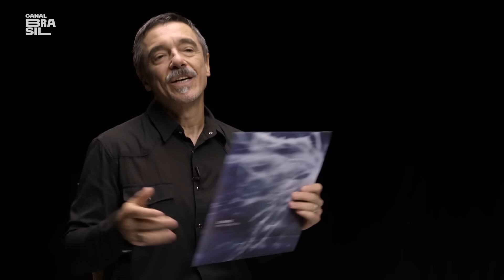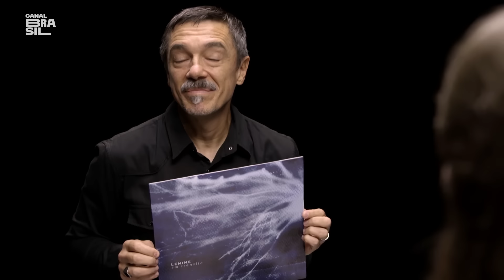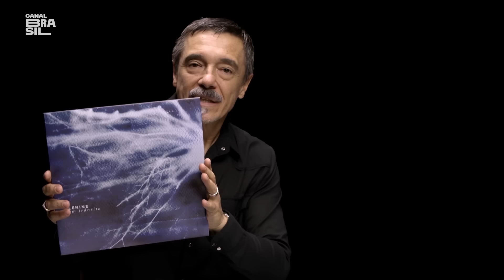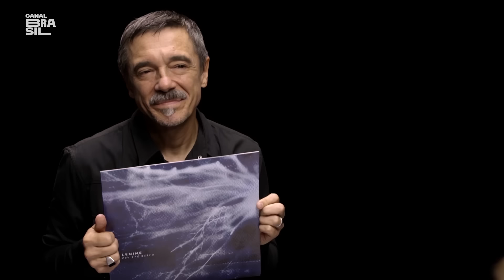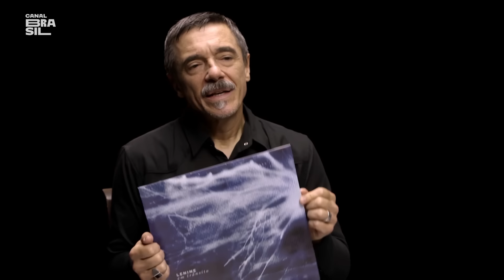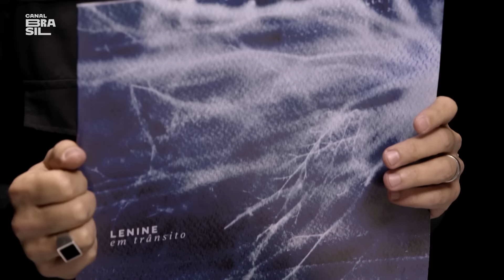Lenine - Em Trânsito | O Som do Vinil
Charles Gavin apresenta “Em Trânsito”, álbum de Lenine. O cantor revela como o momento caótico o fez ficar sem estímulo para criar e debate sobre o pouco poder dos criadores musicais.

E também na TV:
NET: canal 650 HD e canal 150 SD
Oi TV: canal 806 HD e canal 66 SD
SKY: canal 113 ou 513
Claro TV: canal 650 HD e canal 67 SD
Vivo TV: canal 103
Vivo TV (DTH): canal 806 HD e 566 SD